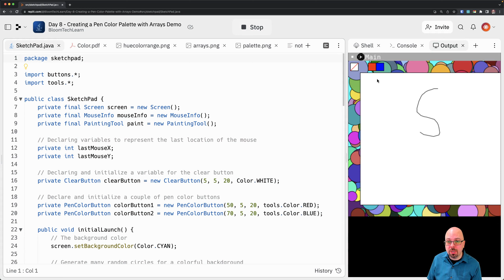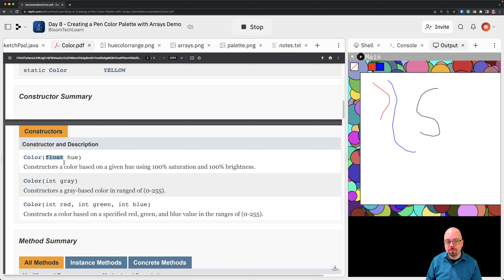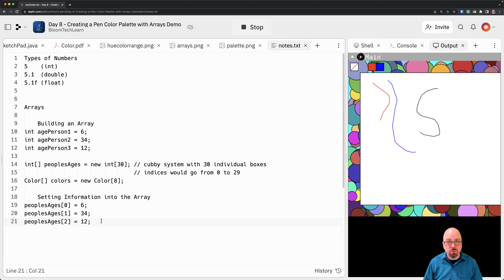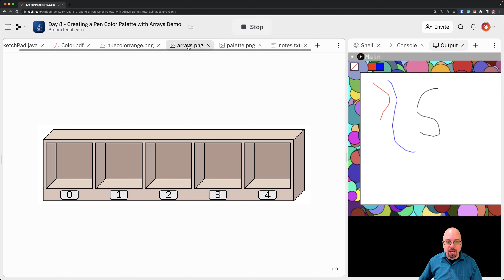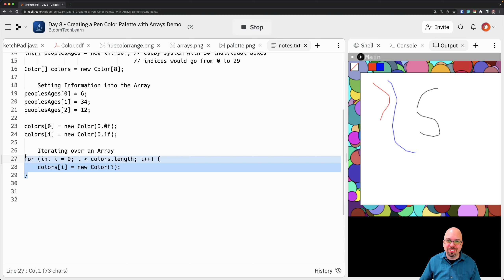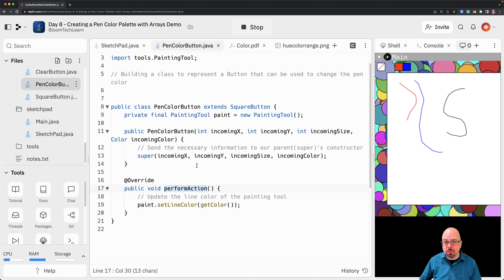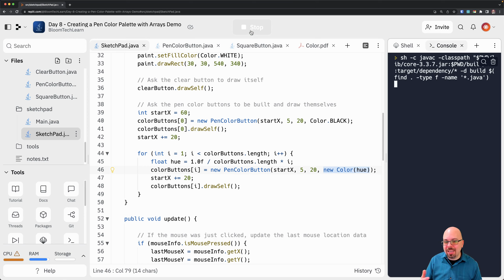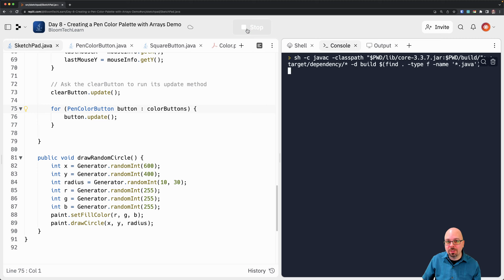Day 8 - Creating a Pen Color Palette with Arrays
Introduction
Last time, we added a PenColorButton class, allowing us to switch pen colors at the click of a button. We only have two colors at this point, so next we will see how we can create several color buttons without violating the don't repeat yourself (DRY) principle.

Key Concepts
- Arrays
- Instantiation
- Access
- Traversal
- Using Iterators as Values

Lesson Objective
In this lesson, we will learn about a data structure called an Array. We will see how we can use an array to store several objects, how we can use a loop to programmatically initialize the array with different inputs, and how we can traverse this array.